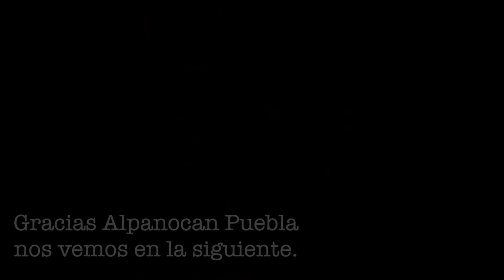PREDILECTO NORTEÑO en Alpanocan Puebla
PREDILECTO NORTEÑO  Alpanocan Pue.
Contrataciones Directas:
Nextel 32*14*1517